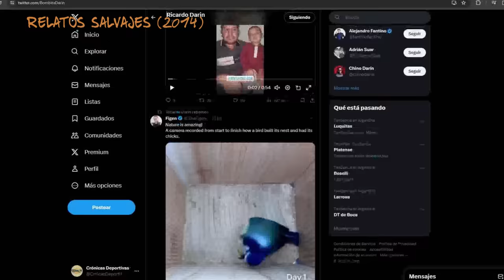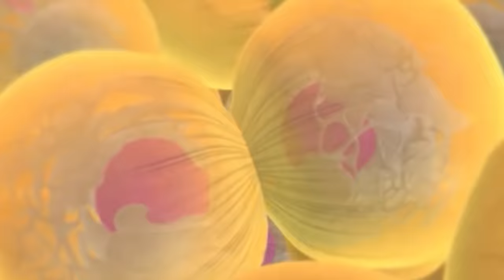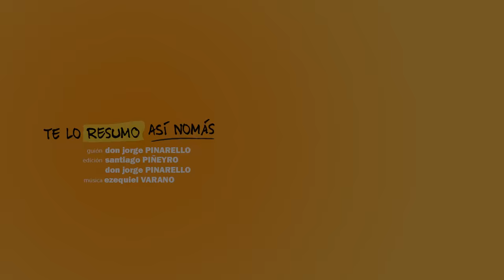La Evolución De Ricardo Darín ¿Siempre Hace Lo Mismo?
Entradas para ALGO QUE PASÓ EN AÑO NUEVO